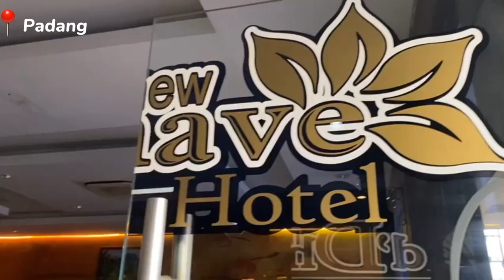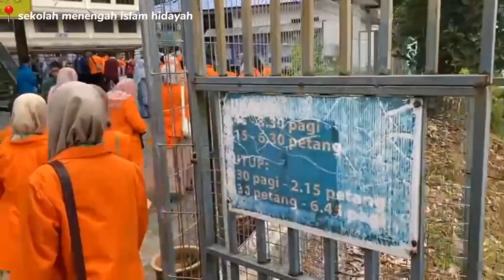★ vlog CCU ★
vlog ccu smpi al-hasanah
nama kelompok:
1. aliyyah zaahirah jaya
2. nasyua cahyarini
3. ana lima yeriza
4. nayla salsa vira